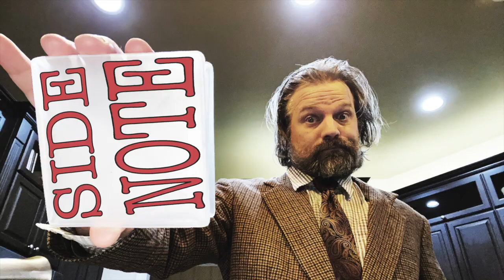Mr. Burgher at the Des Moines Art Center. Part I. | Art 101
Mr. Burgher visits the Des Moines Art Center in Des Moines, IA. In this video, he shows eleven artworks that caught his eye on the visit in this part 1 of 2 videos that will look at works from his experience.

0:00 - Welcome Scholars
0:46 - Entering the Collection
1:29 - Emile Bernard
2:00 - Pierre Auguste Renoir
2:46 - Henry O. Tanner
3:32 - James van der Zee
4:05 - Edward Hopper
4:53 - Max Weber
5:37 - Mark Rothko
6:09 - Louise Nevelson
6:51 - Roy Lichtenstein
7:38 - Sol LeWitt
8:43 - Bill Viola
9:22 - Outro
10:05 - End Credits

✉️🐌📨 Snail Mail 📨🐌✉️
Mr. Burgher